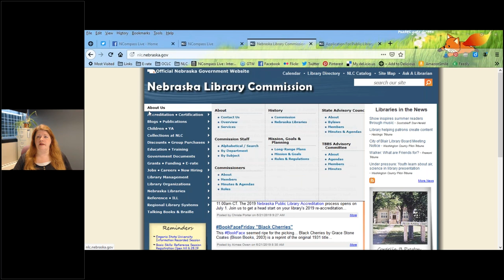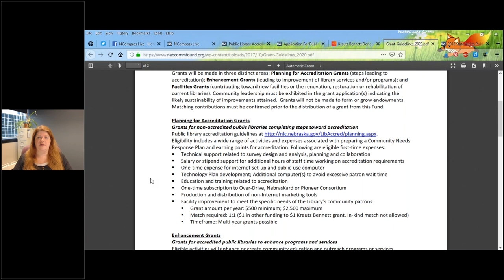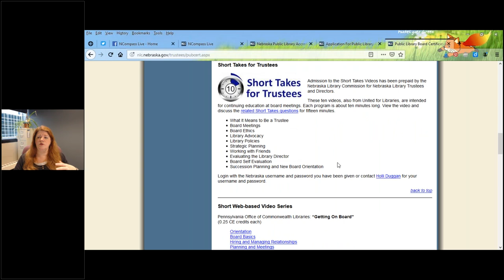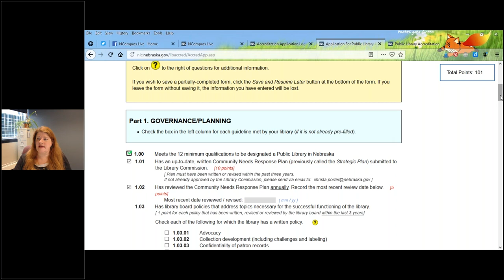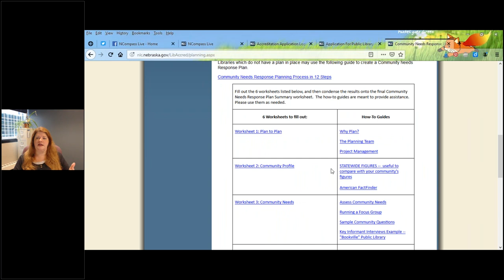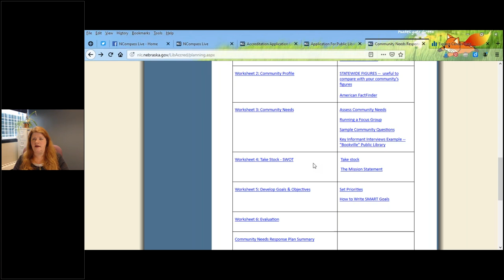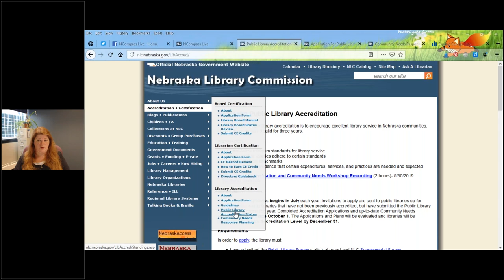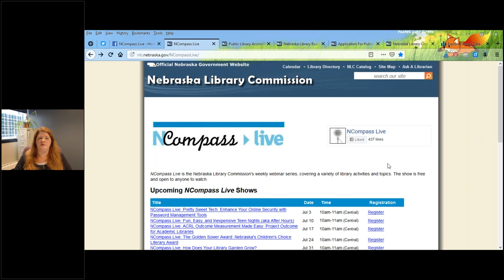NCompass Live: The 2019 Public Library Accreditation Process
The 2019 Nebraska Public Library Accreditation process opens on July 1. Join us to get a head start on your library’s 2019 re-accreditation. If your library is not currently Accredited, you'll want to attend this session to learn more about the process and explore the possibility of becoming an Accredited Public Library. You will learn why Accreditation is important and what it can do for your library. We’ll also show you how the Application Form works, and how it relates to the required Community Needs Response Plan. This presentation will be of special interest to public library directors and library board members.

Presenter: Christa Porter, Library Development Director, Nebraska Library Commission.